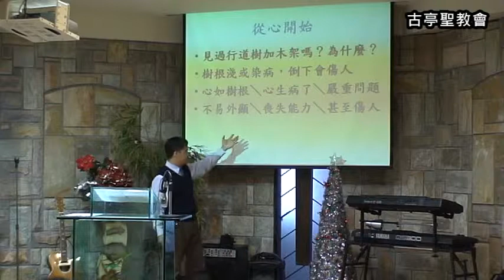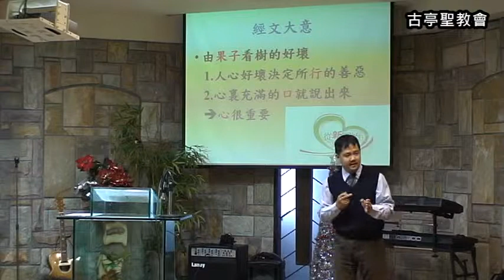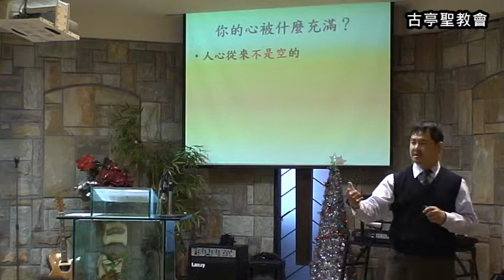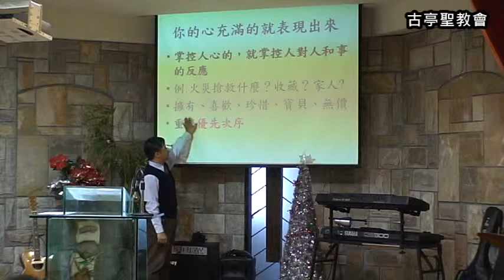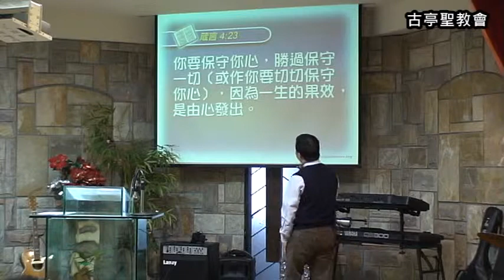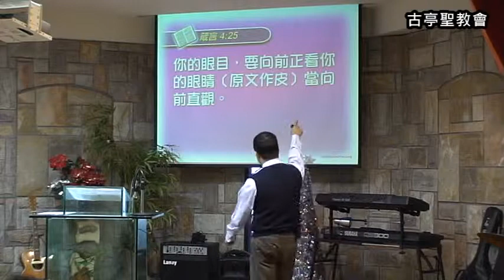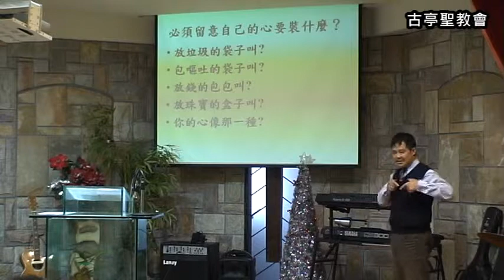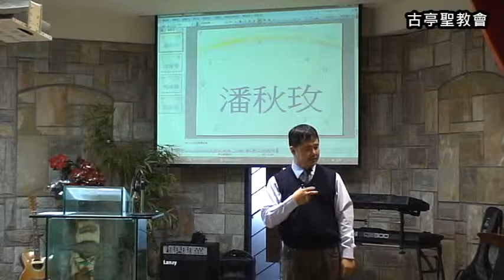2011/12/04 從新開始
2011/12/04 主日證道：「從新開始」
主講人：黃立仁傳道